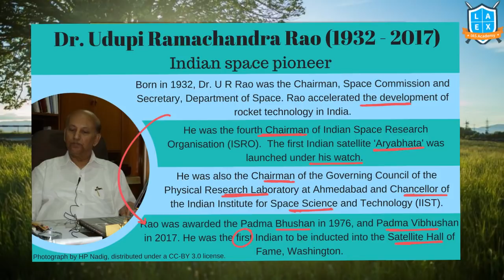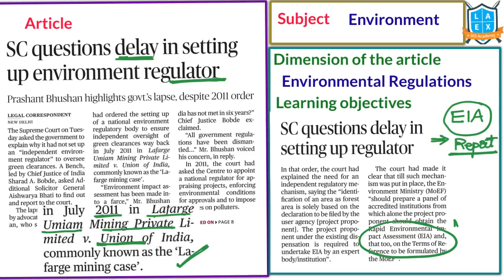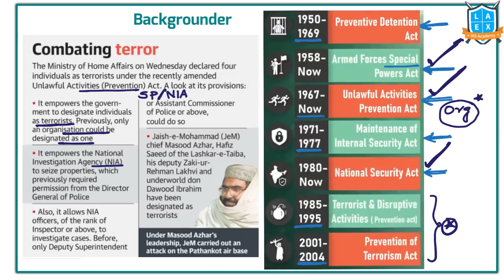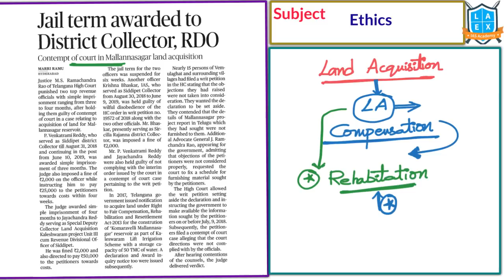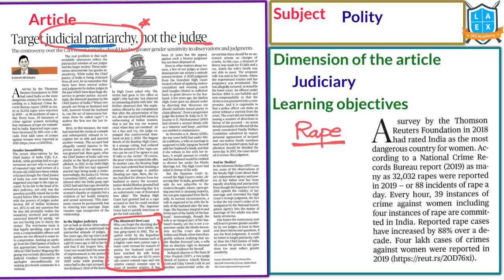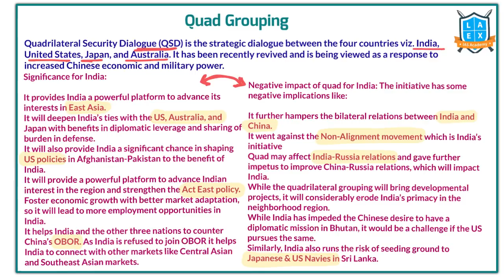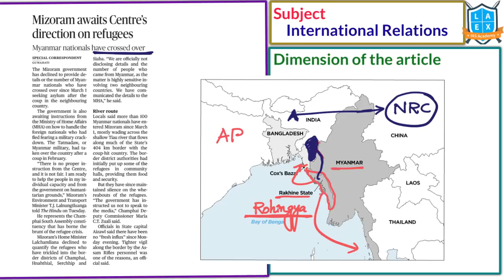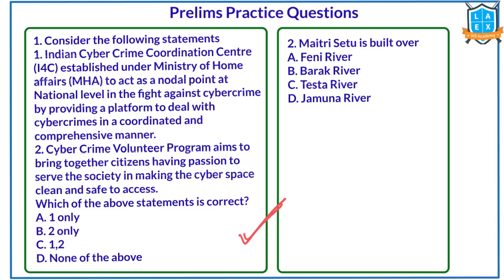Telugu (10-3-2021) Current Affairs The Hindu News Analysis ||Mana La Excellence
The Time Stamping for the above video:
01. Uttarakhand CM Rawat resigns - 02:42
02. SC questions delay in setting up environment regulator - 05:10
03. Over 72% rise in UAPA cases registered in 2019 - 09:18
04. Panel flags Centre's meagre pensions - 13:59
05. Jail term awarded to District Collector, RDO - 15:44
06. Fire wise - 18:23
07. Target judicial patriarchy, not the judge - 21:12
08. Ploughing a new furrow in the agri-regulatory system - 23:35
09. Quad: strategic opportunity or quagmire? - 26:20
10. Mullaperiyar case hearing put off to March 16 - 29:23
11. Cyber volunteer programme rolled out, MHA informs LS - 32:13
12. Mizoram awaits Centre's direction on refugees - 33:38
13. The tale of two terminals in Colombo - 35:39
14. Govt. asks refiners to diversify oil imports after OPEC+ move - 36:51
15. Today's Mains Question - 40:49
16. Prelims Practice Questions - 40:55

Phone:
*Mana La Excellence Telegram Channel Link*

Address:
La Excellence IAS
1st floor, #1-10-223/s,

English:
La Excellence IAS Coaching Institute
Kannada: